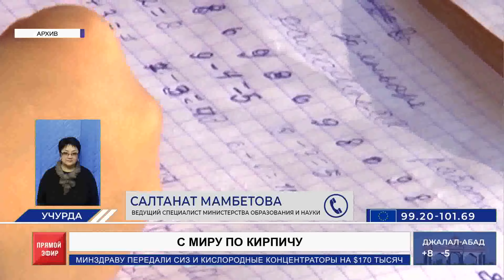С миру по кирпичу